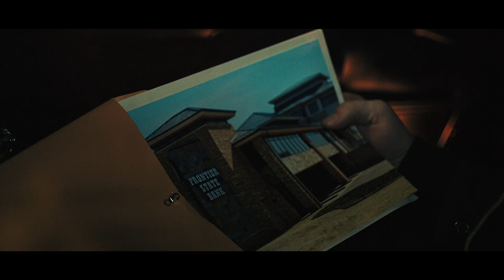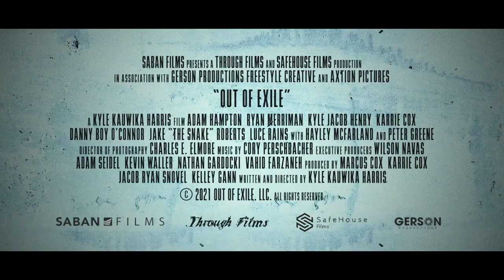Out Of Exile (2023) - Official Movie Trailer (HD)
Recently paroled from prison, Gabriel Russell returns to work for his old crime boss, robbing banks and armoured cars with the help of his brother, an ex-ranger suffering from PTSD, and his best friend. Saving money from each score, Gabriel plans to leave behind his life of crime forever and escape town…but plans change when he reconnects with his estranged daughter and learns that his crew are being investigated by a determined FBI agent who is hot on their trail. Adam Hampton, Ryan Merriman and Peter Greene star in this the gritty, gripping story of crime and family in the tradition of The Town.

About Defiant Screen Entertainment -
This is the official YouTube channel for Defiant Screen Entertainment – an Independent distributor of great films across Australia and New Zealand.

Buy our titles from JB HI-FI, SANITY or AMAZON. Rent or buy our titles on Digital from APPLE TV, FOXTEL STORE, FETCH, GOOGLE TV, PRIME VIDEO, TELSTRA TV and YOUTUBE MOVIES.
*where available